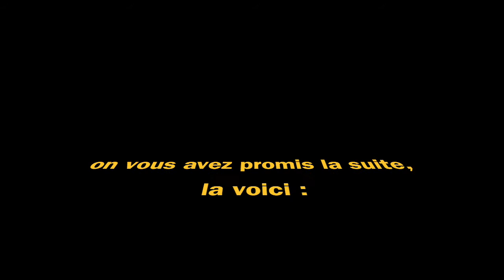Trek dans le Vercors !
deuxième trek dans le Vercors durant cette année 2019
Période : mi septembre